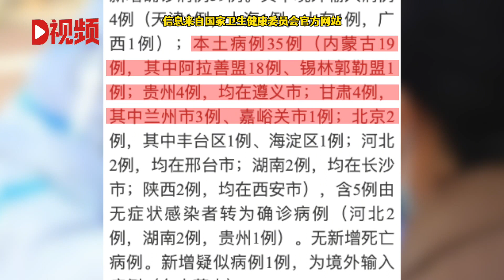昨日报告新增确诊病例39例，其中本土病例35例